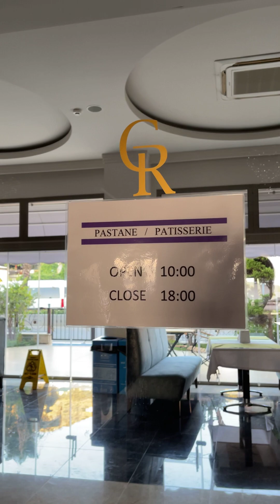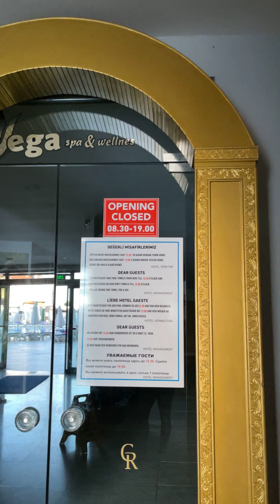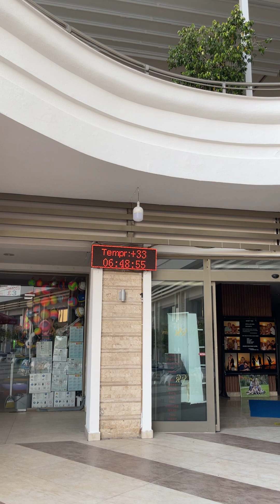Golden Rock Beach Hotel Marmaris Turkey (July 16,2023). 29 degrees Celsius (6:35 am)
Golden Rock Beach Hotel Marmaris Turkey

Overlooking the sea,the 5-star hotel Golden Rock Beach Hotel
Marmaris is 3.4km from Marmaris Grand Bazaar Market,The hotel offers 225 rooms along with sauna facilities,an indoor pool and locker rooms,and is situated within easy reach of bus stop

The accommodation is placed about 100km from Dalaman airport and 3.2 km from such cultural venues as Mustafa Kemal Ataturk Statue.This Marmaris Hotel is located at a moderate distance from Atlantis Water Park. The property is covered in popular attractions,including a snack bar,cafes and nightclubs.
Setur Netsel Marmaris Marina is 3.7 km from Golden Rock Beach Hotel

Some rooms provide a mini bar as well as free WiFi to help you enjoy your stay.Some rooms are fitted with a private bathrooms.

The hotel has a bar with billiards table and karaoke.Pop in serves a good range of European food and lies about 5 minutes walk away😊